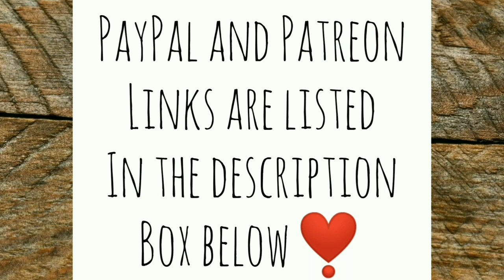How Long Does it Take to Saw Cedar? - Ann's Tiny Life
I was blessed by another fallen cedar tree I figured I'd try to saw it up. It was much larger than any other tree I've processed with the Bowsaw. Plus cute puppies and chickens. Can't believe I'm getting eggs still!